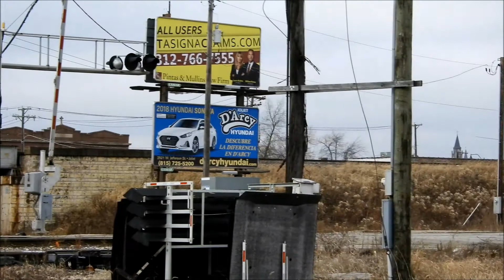BNSF and Amtrak in Joliet IL (Clips)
Locomotive numbers, model's and built years are below.
BNSF 6853 GE ES44C4 Built JAN 2012
BNSF 3787 GE ET44C4 Built APR 2016
BNSF 7443 GE ES44DC Built AUG 2008
BNSF 6532 GE ES44C4 Built NOV 2012
BNSF 7545 GE ES44DC Built MAY 2007
AMTK 75 GE P42DC Built APR 1997
BNSF 4082 GE Dash 9-44CW (GE C44-9W) Built JUN 2003
BNSF 6223 GE ES44AC Built MAR 2007